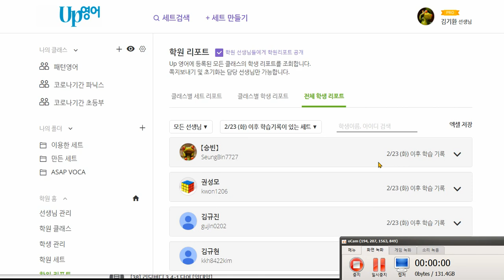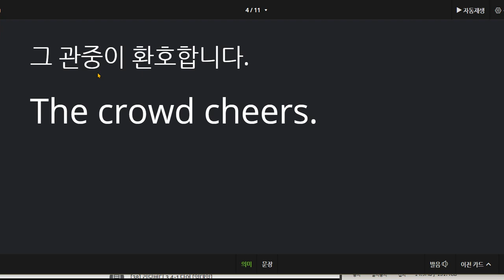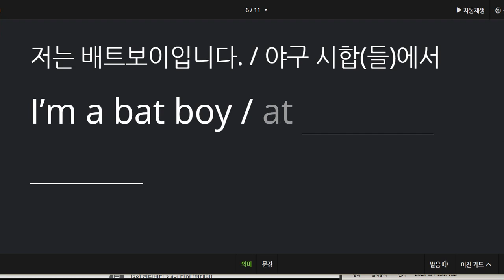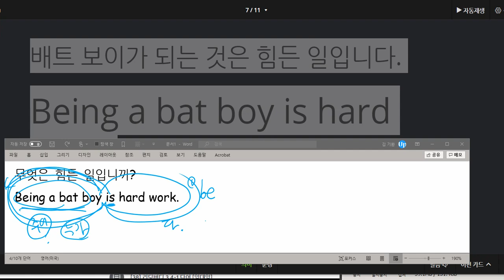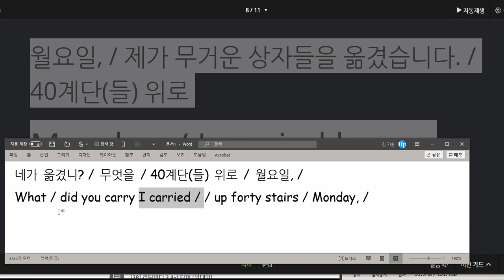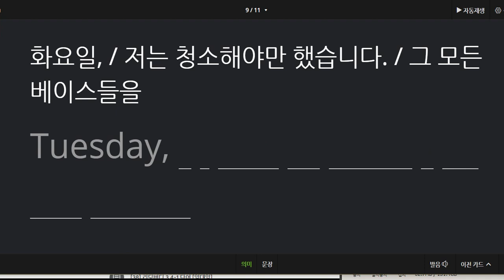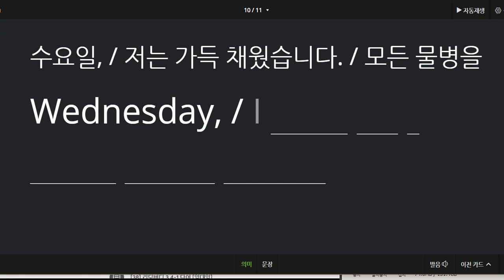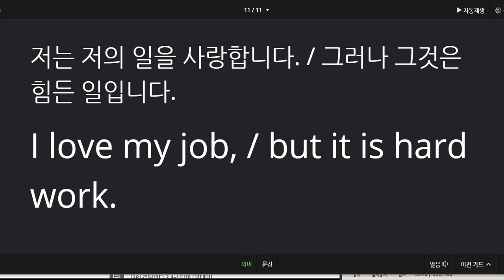박채연 2021 03 03 통문장